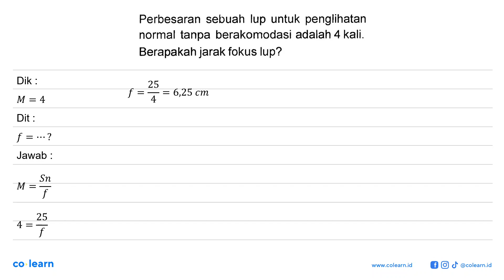Perbesaran sebuah lup untuk penglihatan normal tanpa berakomodasi adalah 4 kali: Berapakah jarak ...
Perbesaran sebuah lup untuk penglihatan normal tanpa berakomodasi adalah 4 kali: Berapakah jarak fokus lup?

Topik atau Materi: Prinsip Kerja Alat Optik - Cahaya - Optik - Fisika Kelas 8 SMP -

Sumber Soal: Buku Pintar Fisika SMP, JU, 2007 , N/A

00:00 : Bedah Soal
01:00 : Konsep, rumus dan pengertian Prinsip Kerja Alat Optik
01:18 : Langkah penyelesaian soal
00:00 : Jawaban akhir
00:30 : Penutup